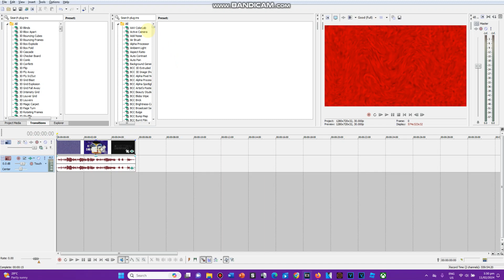HTM Rainbowup V5